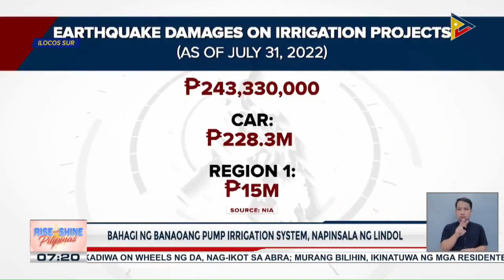Bahagi ng Banaoang Pump Irrigation System, napinsala ng lindol